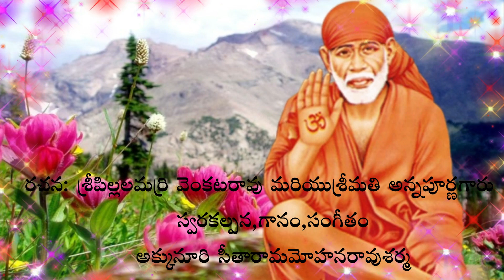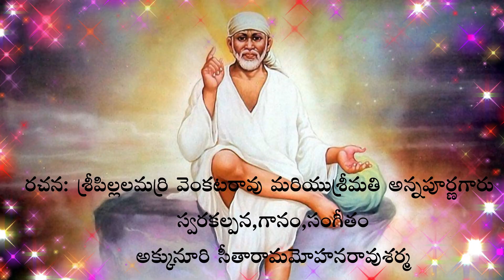సాయేమనకు దైవమురా!||భక్తిపాట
రచన:శ్రీ పిల్లలమర్రి వెంకటరావు గారు
మరియు శ్రీమతి అన్నపూర్నమ్మగారు
గానం,స్వరకల్పన,సంగీతం:
అక్కునూరి సీతారమ మోహనరావు శర్మ